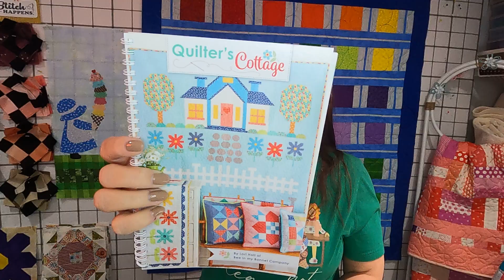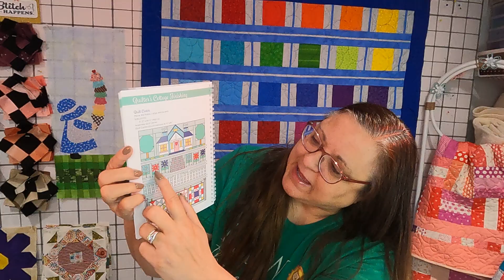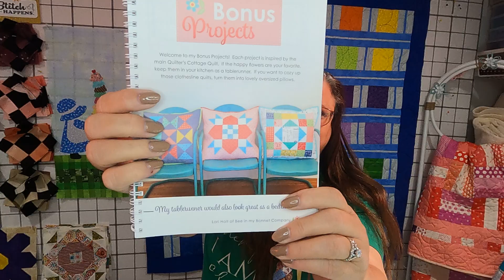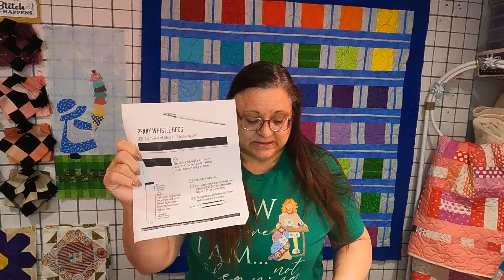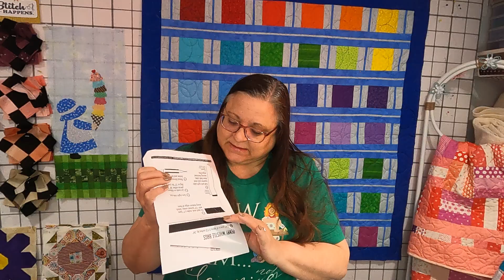Charity projects, fabric haul, WIPs, update on Reflections Quilt, new quilt project, subscriptions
This is a weekly video that comes out every Saturday at 3 pm Mountain time. This is where you will find information, news and random things that are mostly about quilting.

To view and purchase merchandise from me with fun quilting sayings that are on t-shirts and mugs, go to my ETSY Store using the following link. Check back for updates as new products are being added.

If you need something quilting, sewing or craft related, you probably will find what you're looking for from these links:

Vinyl Mesh Bags:

The clear sewing surface on my sewing machine is by Sew Steady. They customize to fit any machine.

Here is where you can find the IRIS storage containers that I like:
IRIS USA SBC-350E Portable Project and Scrapbook Case

Here are some of my favorite online quilting and fabric shops:
RebsFabStash

Annie’s
Craft Catalog & Clubs

Sean Knight Systems
Machine embroidery files

A Cherry on Top Crafts
Arts, crafts, needle crafts supplies

The Electric Quit Company
Pattern software

Indie Stitch
Sewing Subscription Box

Lia Griffith Felt Paper Scissors
Craft supplies and boxes

Aarow Companies, Inc
Office Furniture

Do you want to earn money sharing the things you like?